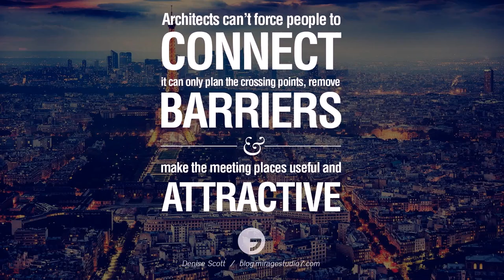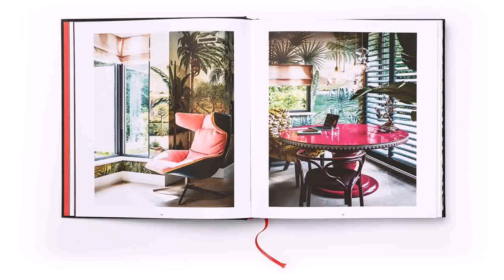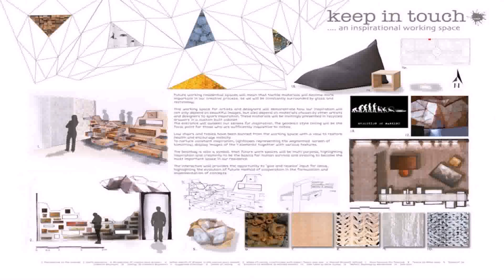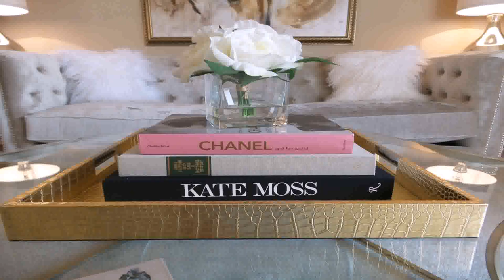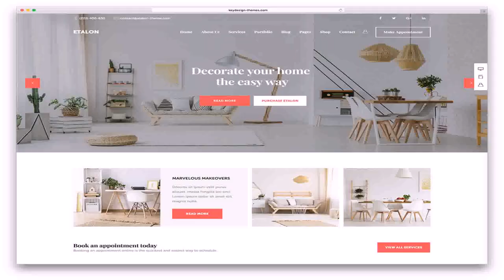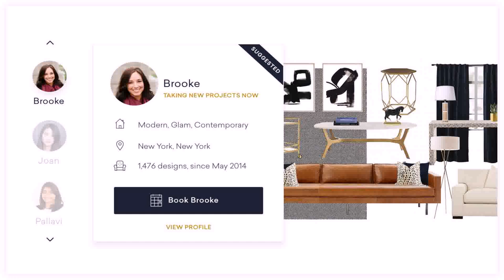Interior Design Best Of Residential Book (see description)